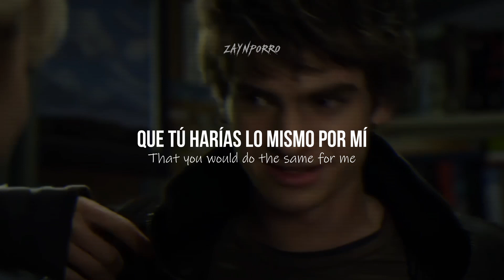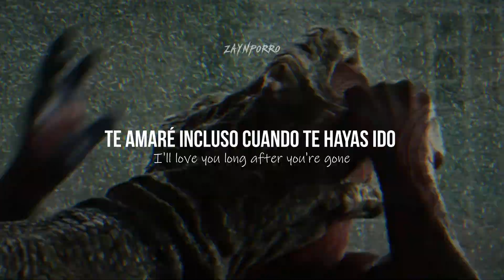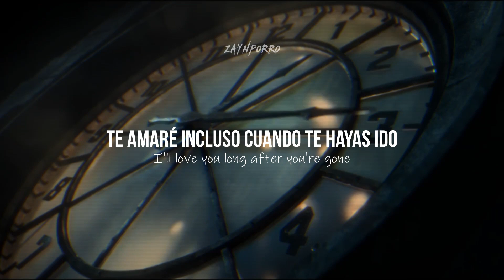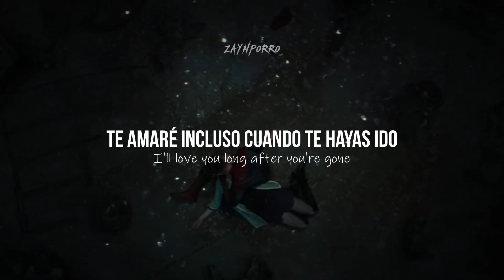Phillip Phillips - Gone, Gone, Gone [Gwen Stacy & Peter Parker Edit] // letra-lyric